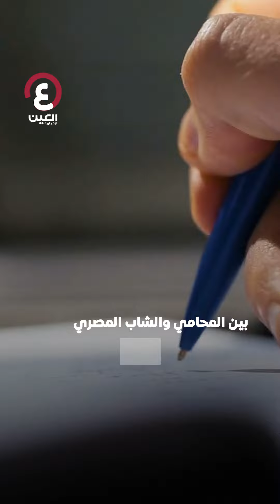خلافات مادية.. مفاجأة في «صفعة» عمرو دياب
خلافات مادية وتنحي محامي "الشاب المصفوع".. آخر تطورات واقعة "صفعة عمرو دياب"